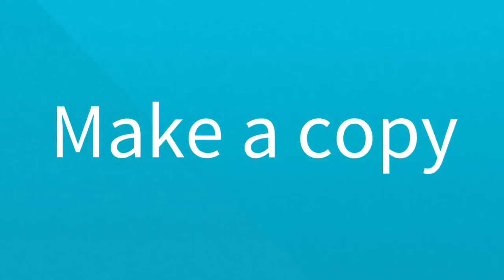3e Direct infringement of Part IV subject matter